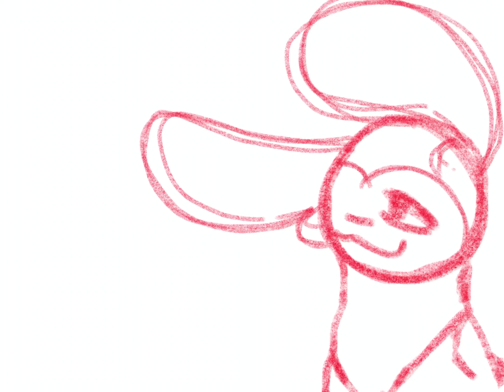Test anim 3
Testing animation with procreate